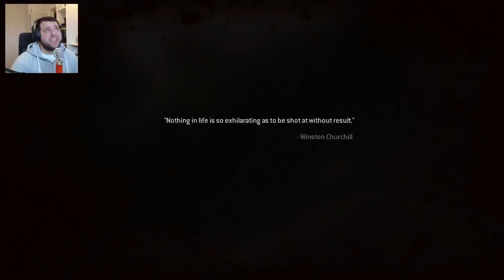#11 NEVER GIVE UP! - CoD: Modern Warfare Remastered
WE CAN'T GIVE UP!